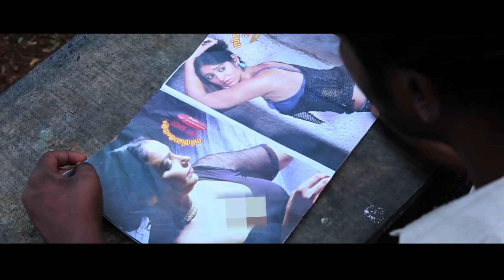Charithravamsam | Tamil Dubbed Full Movie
Tamil Full Movie | Charithravamsam | Tamil Dubbed Super hit Full Movie | Tamil Full Movie

Directed By : Pravinkumar
Produced By : T B Vinod
Starring : Siva, Nelson, Kollam Thulasi,Shilpa
Art Director : Vinukuttan
Editing : Devaraj
Asso. Directors : Dileep Kottayam, Pratheesh Moolavattam
Cinematography : A M Manojkumar